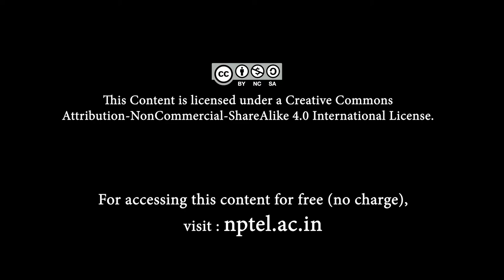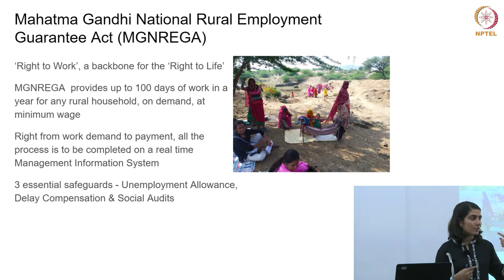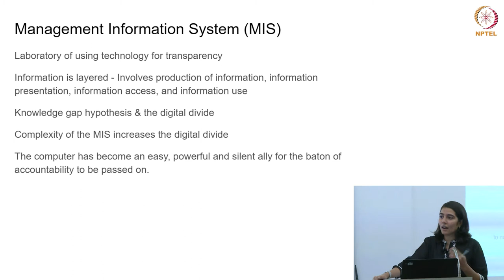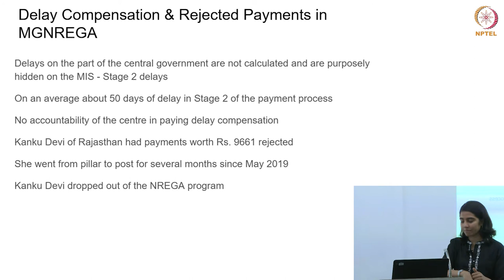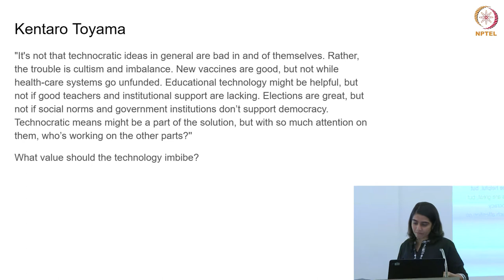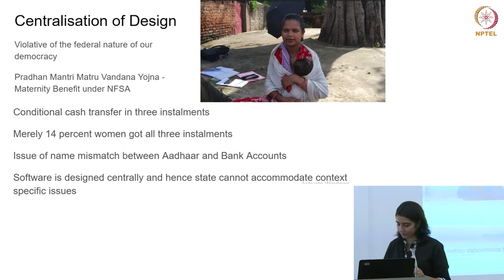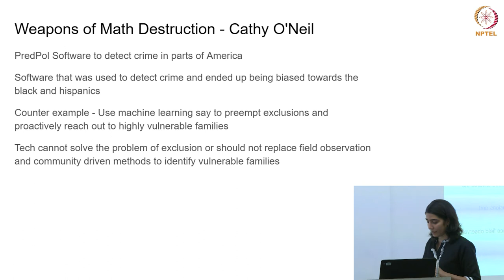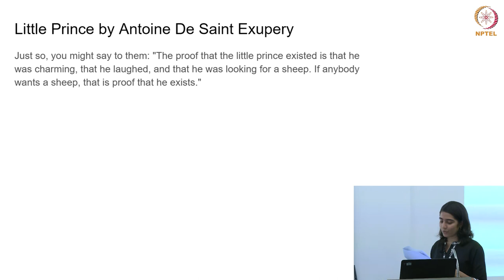mod03lec06 - Data, Democracy and Justice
Data, Democracy and Justice